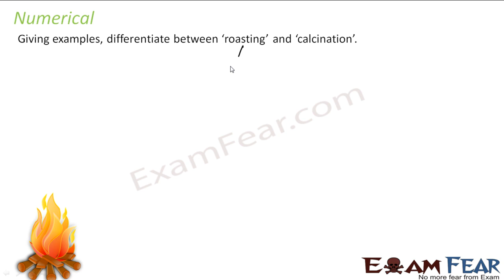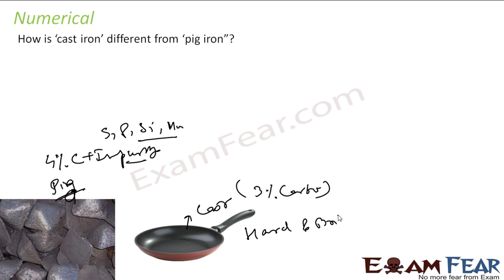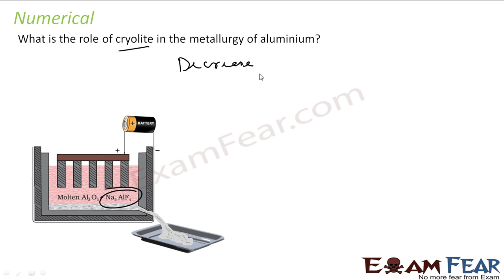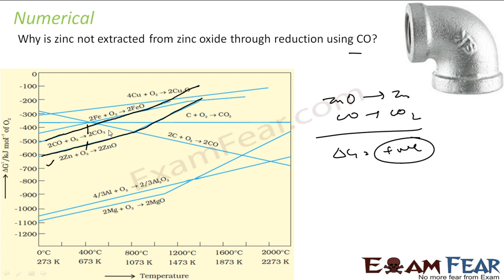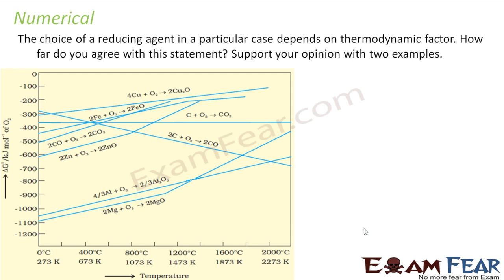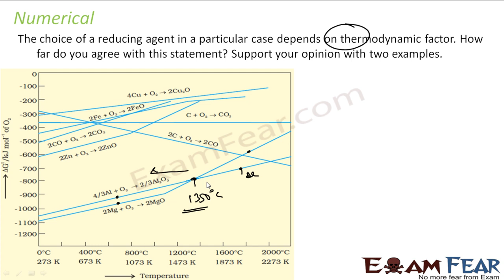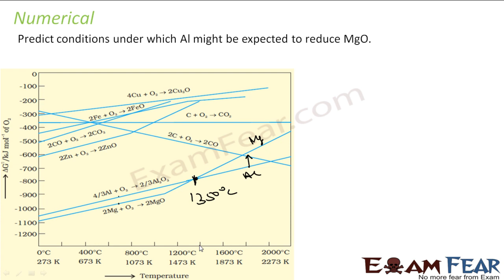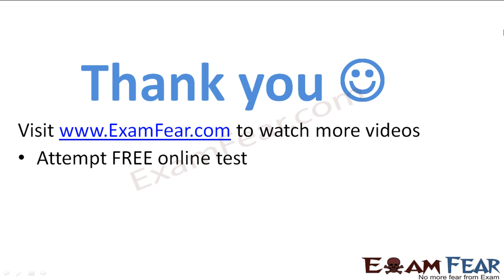Chemistry Isolation of Elements part 13 (Numerical) CBSE class 12 XII